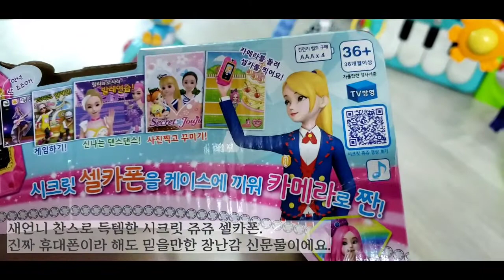[Leina tv]시크릿 쥬쥬 미니어쳐룸 / 장난감 박스로 쥬쥬방 만들기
[Music]